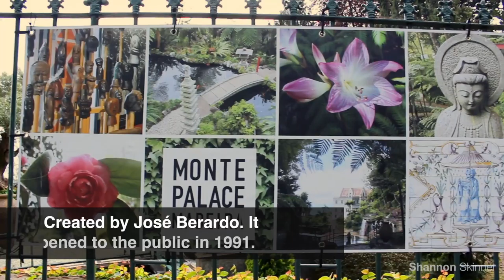Shannon travels to Madeira, Portugal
Shannon travels to Madeira, Portugal. Join her on her short tour.

Special thanks: Azores Airlines and Madeira Tourism